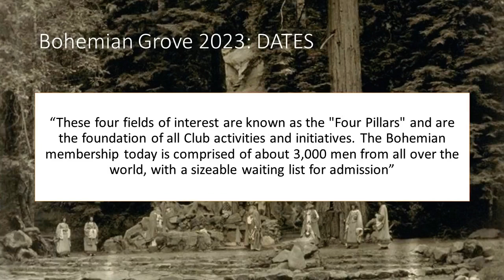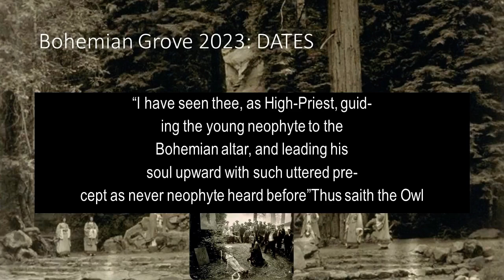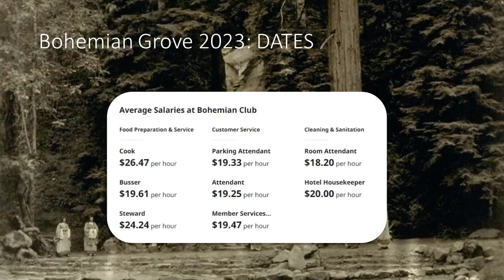Bohemian Grove 2023: dates